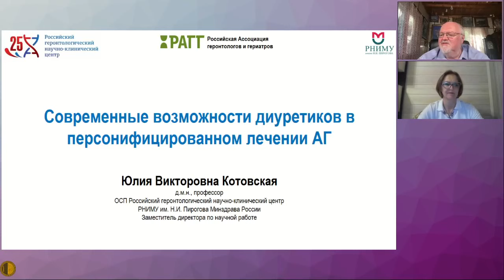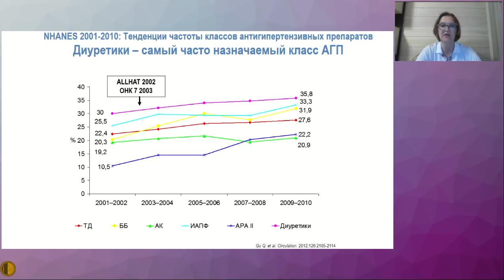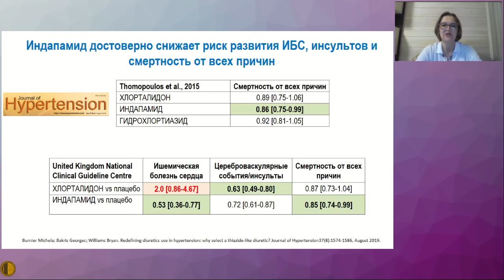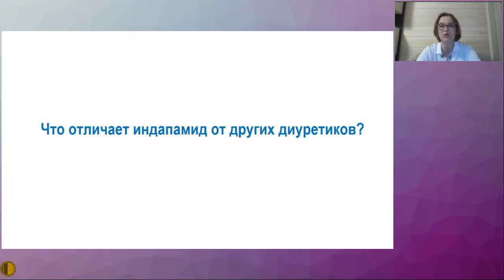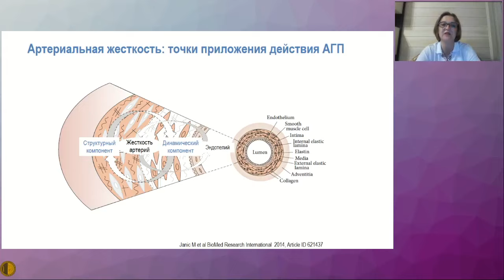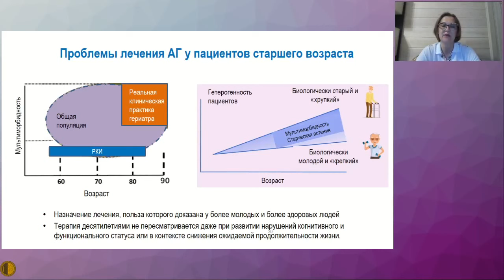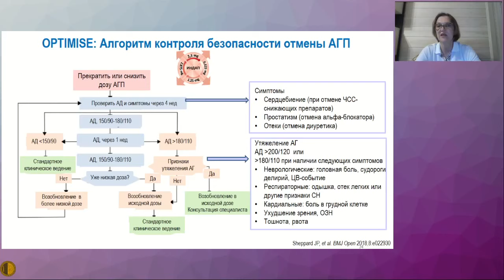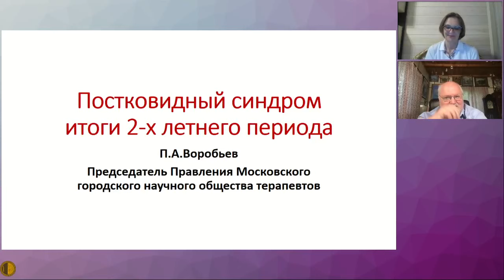Современные возможности диуретиков в персонифицированном лечении АГ. - Котовская Юлия Викторовна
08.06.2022 Заседание Высшей Школы Терапии МГНОТ
Современные возможности диуретиков в персонифицированном лечении АГ. - Котовская Юлия Викторовна – д.м.н., профессор, заместитель директора по научной работе ОСП Российский геронтологический научно-клинический центр ФАГОУ ВО РНИМУ им. Н.И. Пирогова Минздрава России, Москва